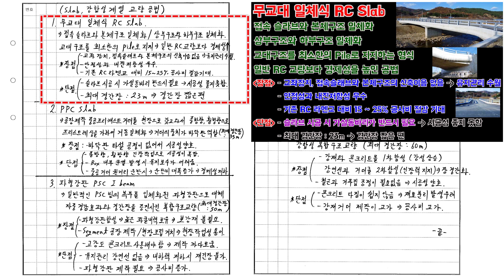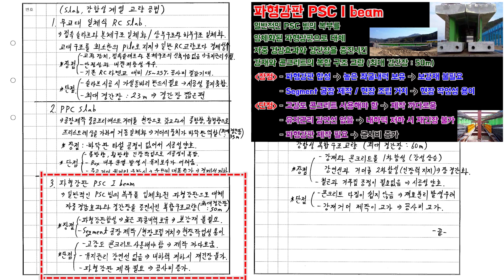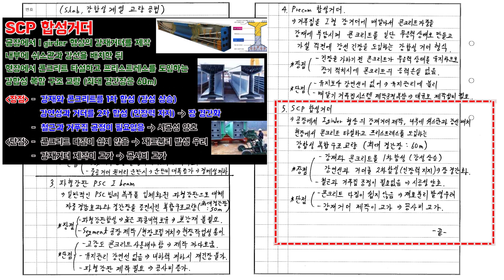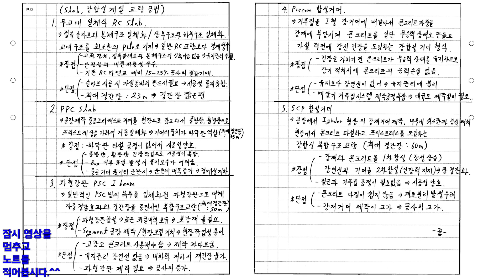[토목시공기술사] 잉어TV 교재 만들기 (#192/273) Slab, 강합성계열 교량 공법